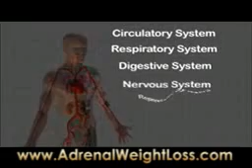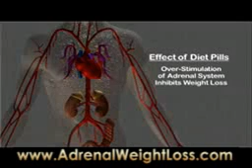Cylapril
to read about Adrenal Weight Loss and products.